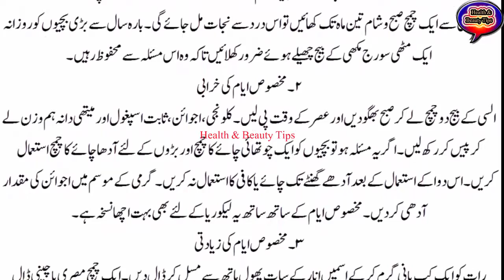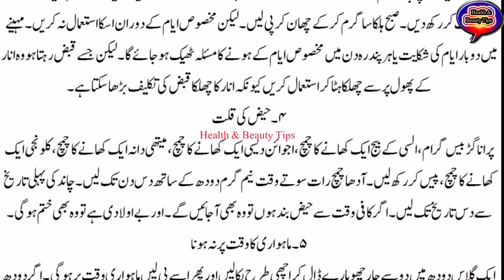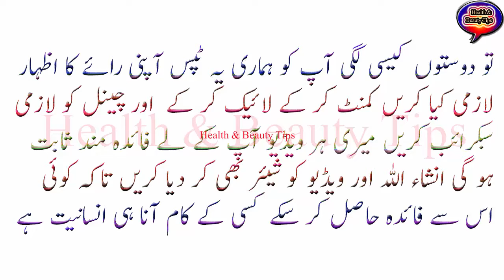Mukhsos Aayam Me Khawatein k Masail aur un ka Hal|haiz k dard ka ilaj | haiz ki halat mein mubashrat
Mukhsos Aayam Me Khawatein k Masail aur un ka Hal|haiz k dard ka ilaj  | haiz ki halat mein mubashrat | health tips | Haiz ki Bandish aur Kami ka Ilaj ,,,,,حیض کی بندش اور کمی کا علاج | Mahwari Ka Desi Ilaj | Haiz Ki Bandish Ka Ilaj | Period Problems in urdu| mahwari ka desi ilaj#1mahwari ki kami ka ilaj#10mahwari ka ilaj#4haiz ke masailruki mahwari ka ilaj#1haiz ka rohani ilaj#11band mahwari ka ilaj in urdu#10mahwari ki bandish#3menses problems#14ماہواری کا نہ آنا#11periods jaldi lanekhawateen kay masail in urduماہواری کا بے قاعدگی سے آنا#11aurton ke masaildesi health remedieshaiz ka ilaj#2haiz ka na aana#11menses ka ilaj#1periods na hone ki waja#27periods problem in urdu#2mahwari ka na aana#16menstruationHaiz